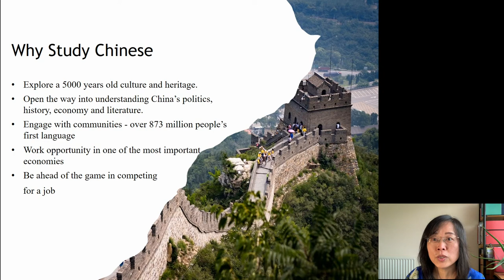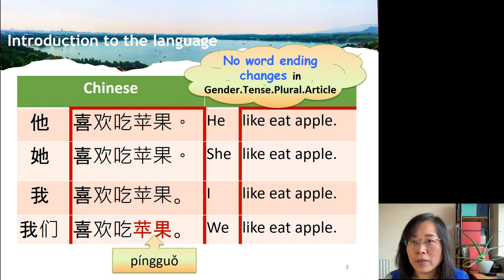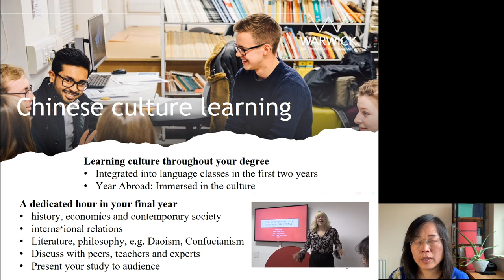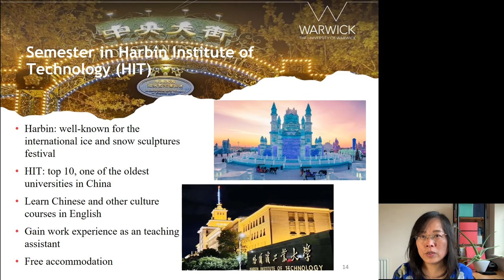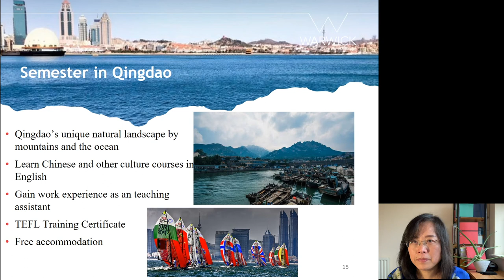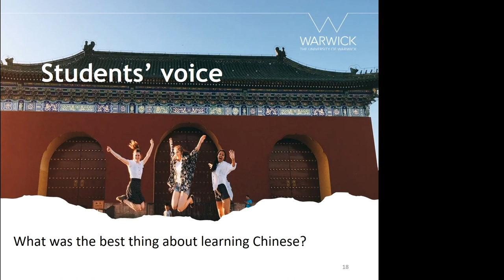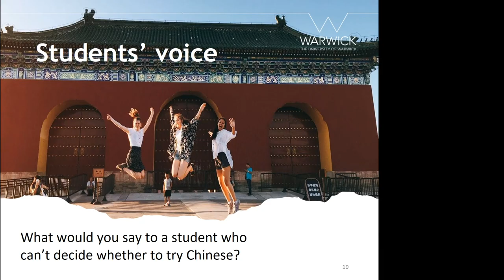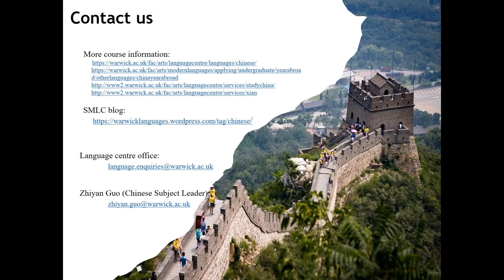Chinese Language - School of Modern Languages and Cultures - University of Warwick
School of Modern Languages and Cultures at the University of Warwick virtual open day video about studying Chinese Language

School of Modern Languages and Cultures at the University of Warwick